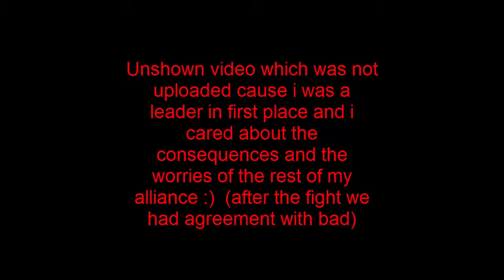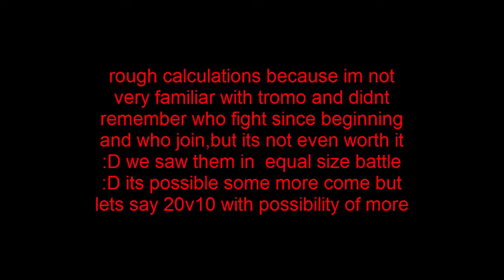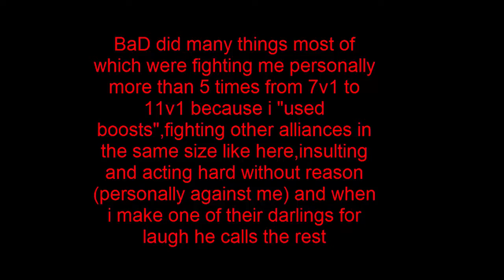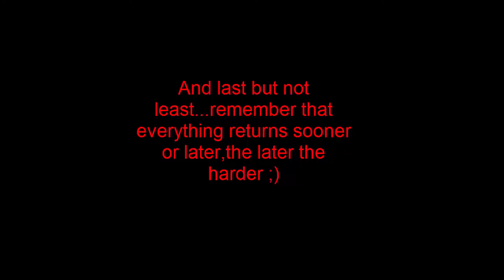Hooligans Game : BaD met the Evil